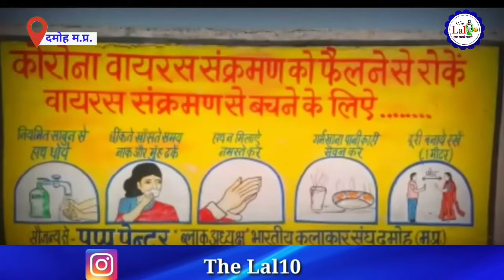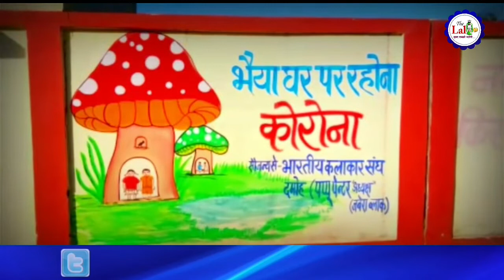मध्यप्रदेश में कोरोना के बढ़ते कहर को देख पप्पू पेंटर की अनोखी पहल देखे the लाल10 पर